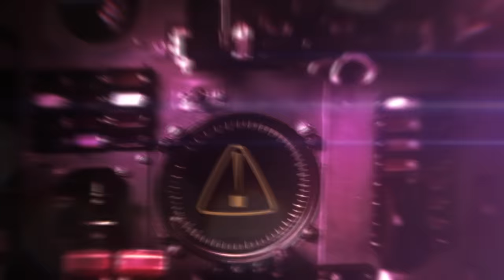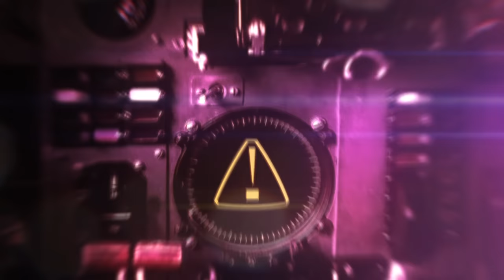Quavo - Patty Cake ft Takeoff (Official Visualizer)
NowPlaying Quavo "Patty Cake" Official Visualizer.

Stream & Download "Patty Cake" on 'Rocket Power' Here:  qualitycontrol.lnk.to/RocketPower